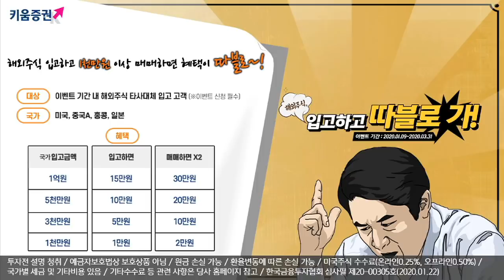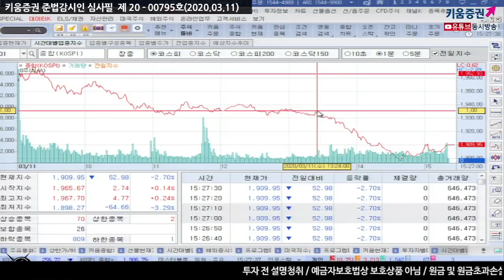[주식투자][시장분석] 마감시황 /코스피 장중 1,900선 하회! 이유는?​ (20.03.11)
미국 증시에서 유가폭락 이후 회사채에 포커스 되고 있는 상황
에너지 기업들의 부실채권 리스크 지속 부각
시장은 부담을 가질 수 밖에 없는 시점
미국에서 코로나19 확진자 1,000명을 기록했다는 소식으로
코스피 장중 하락 폭 확대
트럼프 대통령 급여세 0% 제안, 재무부 세금 납세 기한 연장
태국도 400억 바트 부양책 발표하는 등 호주, 일본, 한국을 비롯한
각국 부양책 발표했으나 글로벌시장에 코로나19 확진자가 증가하는 추세
원화는 달러대비 강세를 보이는 상황에서 수급이슈가 계속 부각
외국인, 코스피 약 7천억 대 순매도​

김순영 채널K 앵커, 서상영 키움증권 투자전략팀장, 심수빈 연구원 투자전략팀
「구독」과 「좋아요」 눌러주세요~